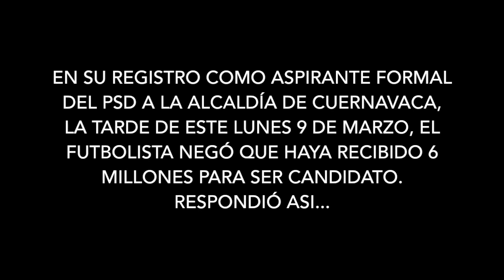Enciende a Cuauhtémoc versión sobre su contratación para ser candidato del PSD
EN SU REGISTRO COMO ASPIRANTE FORMAL DEL PSD A LA ALCALDÍA DE CUERNAVACA, LA TARDE DE ESTE LUNES 9 DE MARZO, EL FUTBOLISTA NEGÓ QUE HAYA RECIBIDO 6 MILLONES PARA SER CANDIDATO. RESPONDIÓ ASI...